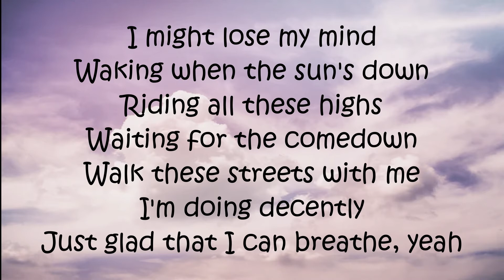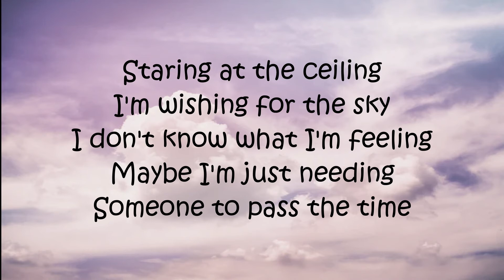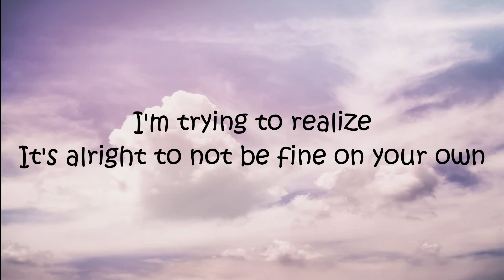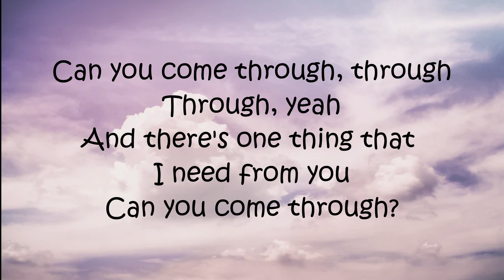Comethru - Jeremy Zucker Ft. Bea Miller (Lyrics)